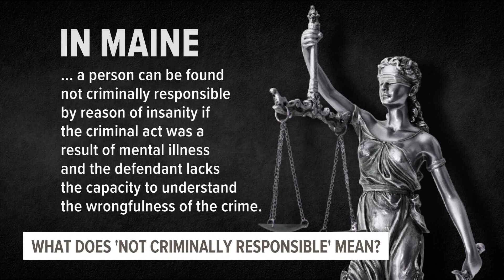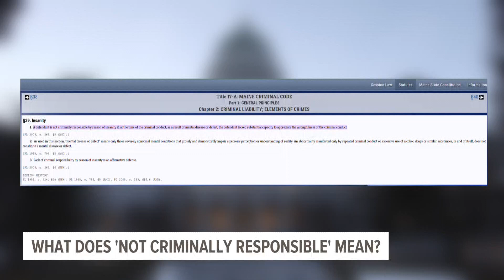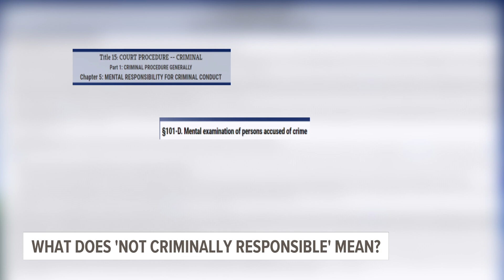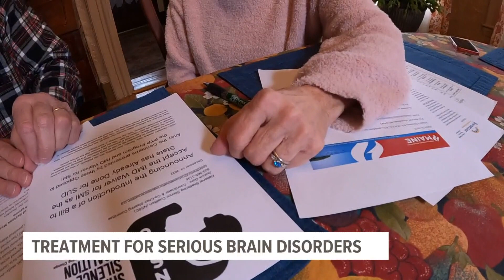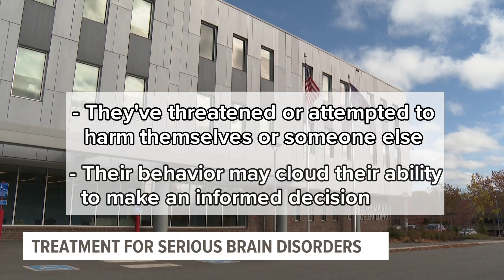Not Criminally Responsible: What does that mean?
As of March 2022, 98 people at Riverview Psychiatric Center were found not criminally responsible by a court. More than 20 percent of them for homicide.